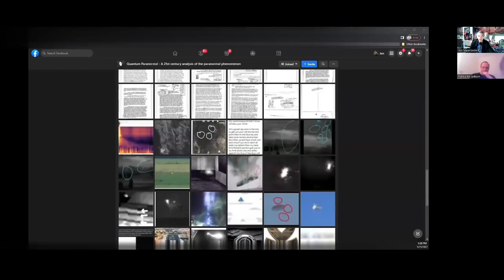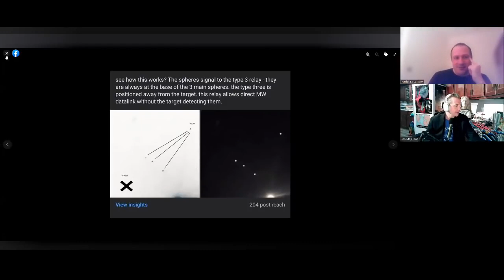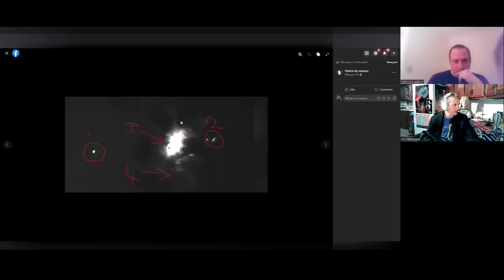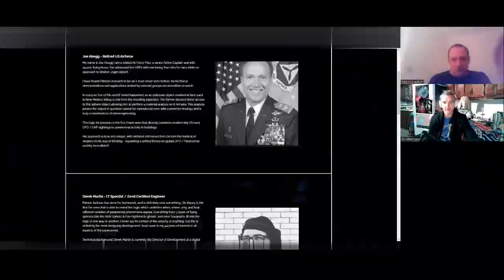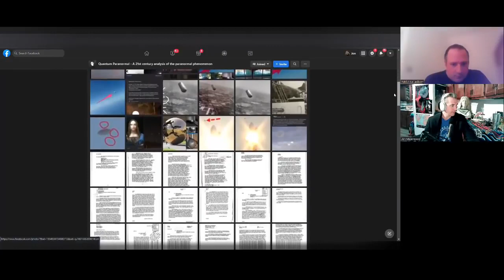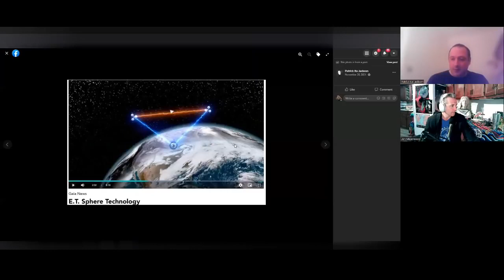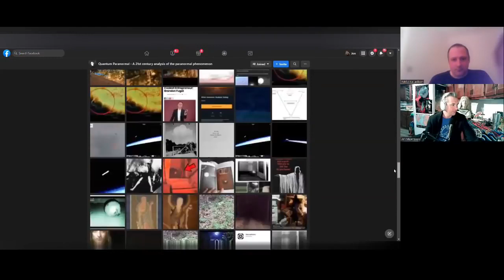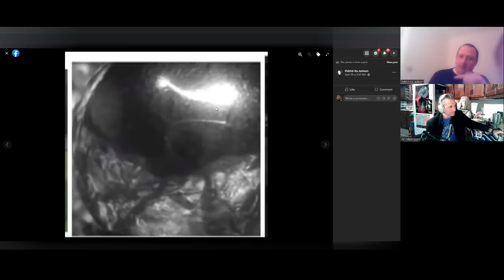Jon Majerowski Patrick Jackson Quantum Paranormal A unified theory on UFO Ghost activity